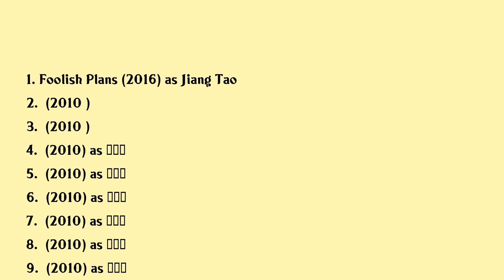Wang Ou Movies list Wang Ou| Filmography of Wang Ou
Wang Ou Full Movies List Filmography of Wang Ou

Latest movies of Wang Ou are:

1. Foolish Plans
2.
3.
4.
5.
6.
7.
8.
9.
10.
11.

Complete list of movies acted by Wang Ou are in this video.

Please Comment down your favorite movie of Wang Ou